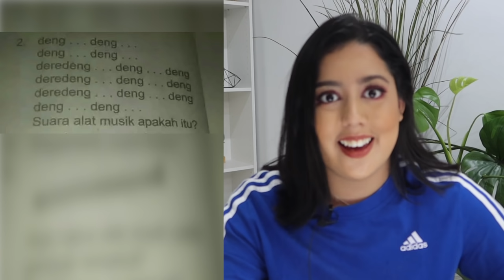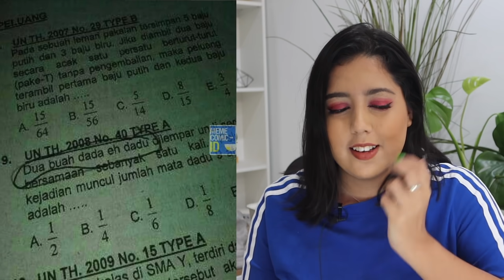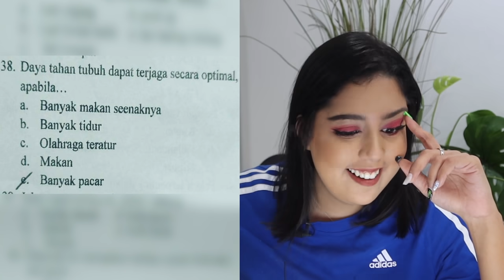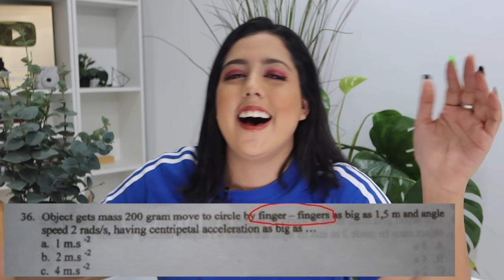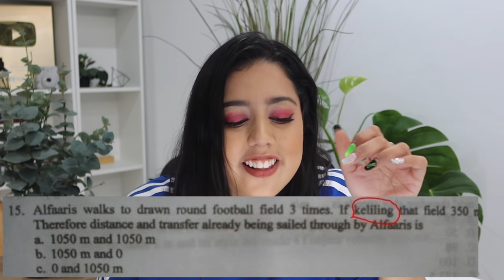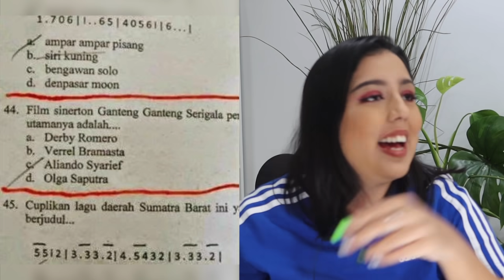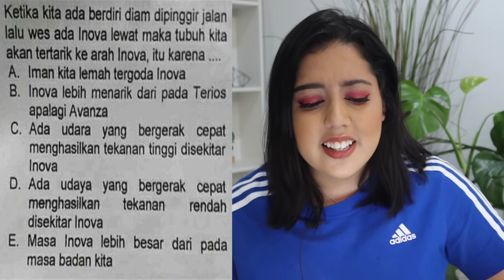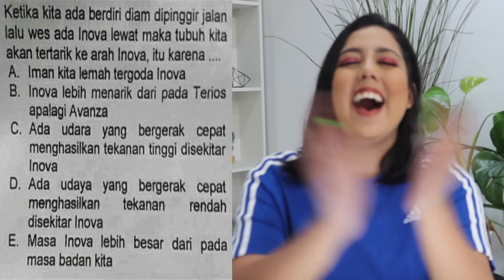Soal soal UJIAN paling WHYYYYY THOUGH?! 😭🤯